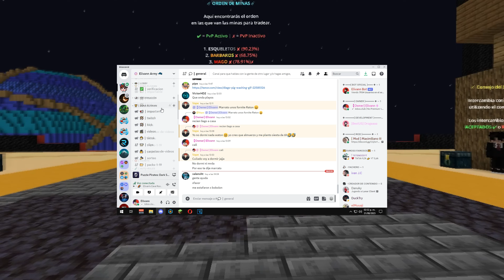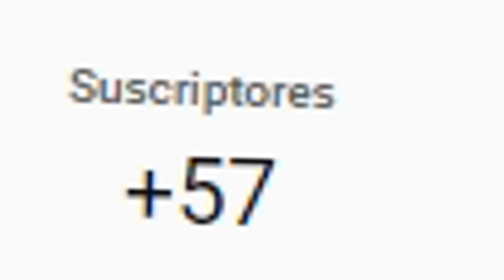Consegui el MEJOR KIT sin tener RANGO en BOXPVP! ¿Bug?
En este video reuni gente en mi discord para jugar y termino saliendo este videaso para que ustedes lo disfruten y tomen la decicion de apoyarlo y mirarlo hasta el final... 👀

👉Mi Servidor de BoxPvP👈
🖤IP JAVA: mc.iobox.club | Puerto 19132